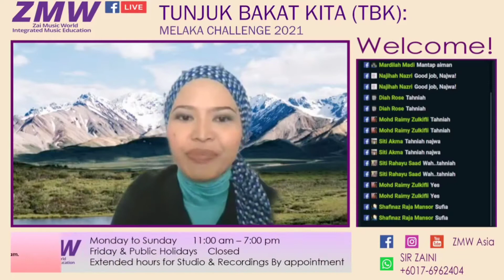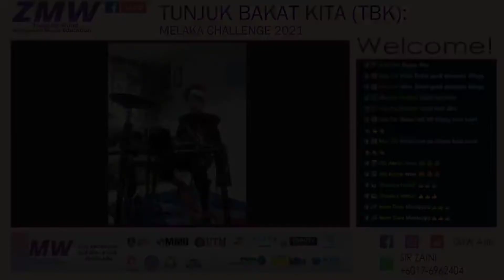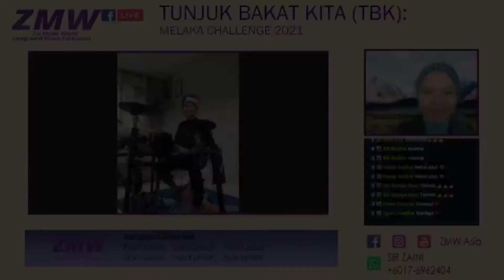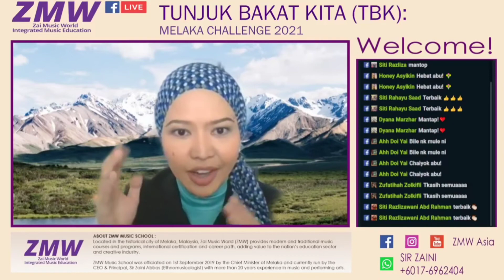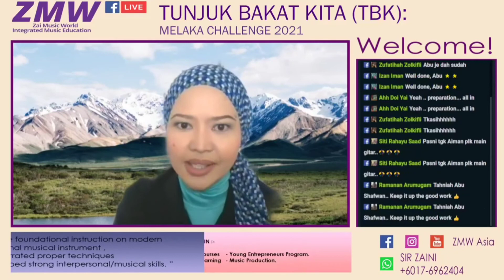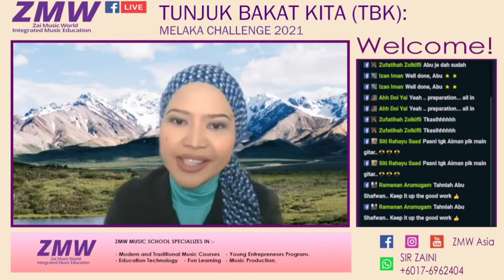TUNJUK BAKAT KITA MELAKA CHALLENGE (EP 9) WITH SK CHENG PART 3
SK CHENG  school students are showing their talent in TUNJUK BAKAT KITA : MELAKA CHALLENGE show. Do not forget to watch Part , 1,2, 4,5,6&7!!!
TUNJUK BAKAT KITA: MELAKA CHALLENGE presents a line up of talented school children across Melaka that will be performing their best during the shows. All genres, all types of music, we celebrate the multi-cultures of Malaysia. This special franchise of TBK by ZMW Asia will be taking place every Saturday in the month of July and August. Don't be blue during MCO, cheer up! TBK is a must see 😊.